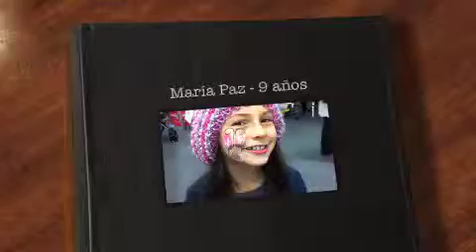María Paz - 9 años su vida en imágenes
Video que se proyectó en la celebración de los 9 años de nuestra princesa MPaz.